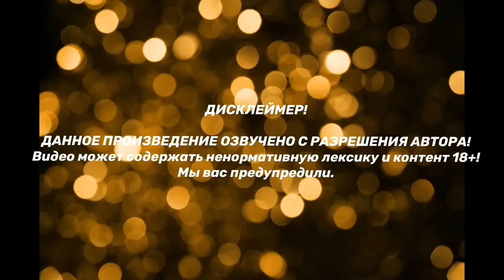ВРЕМЕНА МЕНЯЮТСЯ...МЕСТАМИ | Озвучка фанфика | ВИГУКИ | БТСозвучка bts фанфик | часть 2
ДИСКЛЕЙМЕР!!!